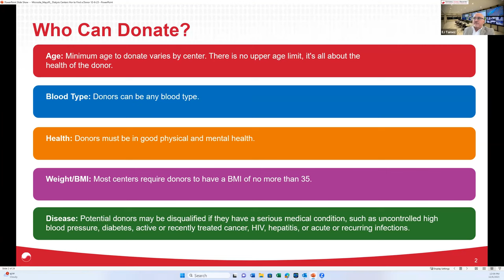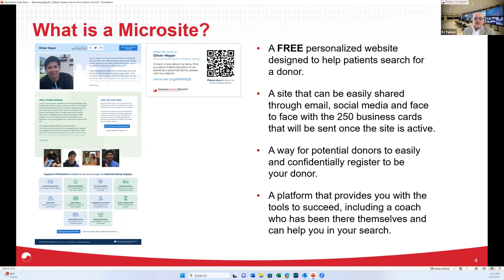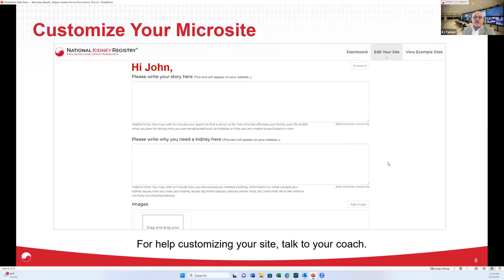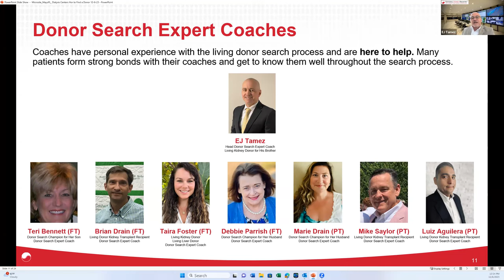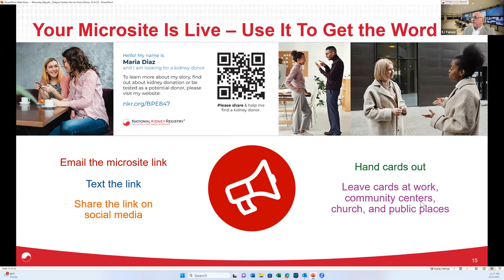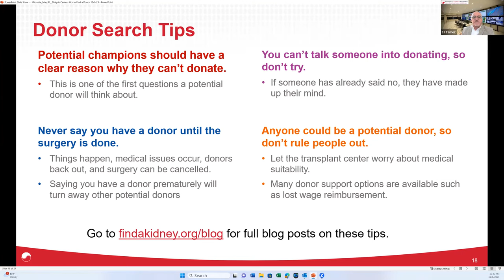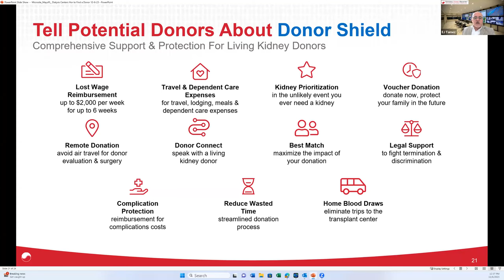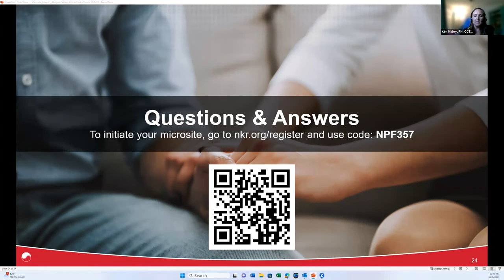How to Help Your Dialysis Patients Find a Living Donor Using NKR Microsites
Mayo Clinic partners with the National Kidney Registry to bring Dialysis Social Workers up to date on a new tool to help our patients find a living donor.  EJ Tamez from NKR walks us through the Microsite initiative and describes how this can help our mutual patients.